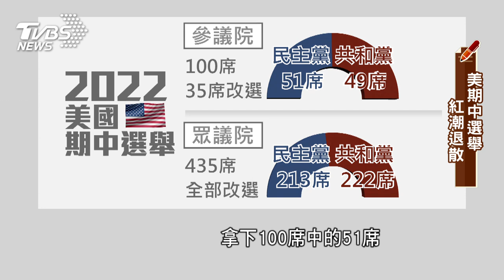【2022大事記】美國期中選舉未現「紅潮」！ 民主黨擊敗共和黨拿下參議院｜TVBS新聞